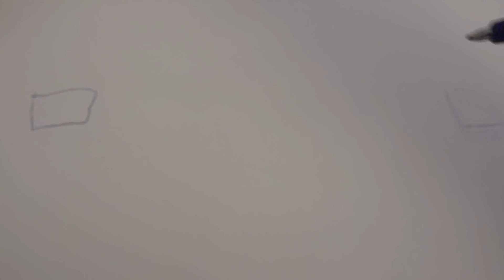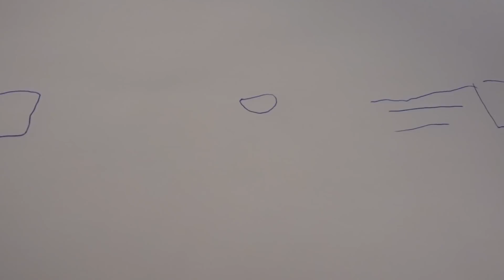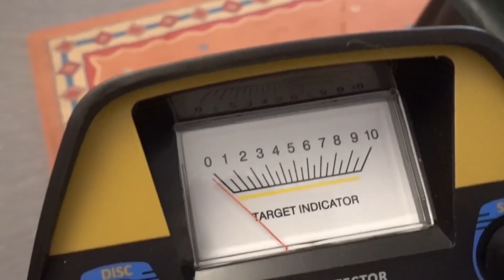FORTNITE BEDWARS! 😱🔥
Hier ist die weltweit erste Folge auf Youtube von Fortnite Bedwars, viel Spaß.